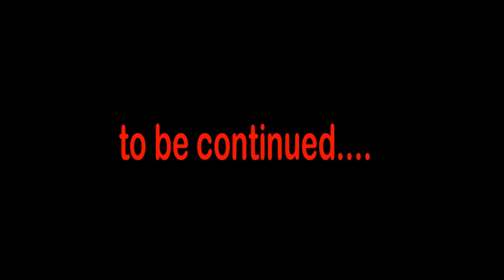"Sujithlal & Aparna Mahi" Engagement Outdoor Shooting